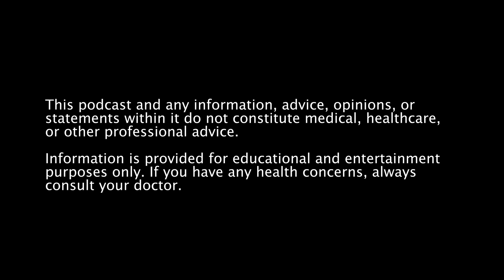Why Your Body Changes During Menopause - Dr Ceri Cashell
In this excerpt from my conversation with Dr Ceri Cashell, we chat about how
changes in body shape and weight gain are common concerns during menopause, influenced by hormonal changes and metabolic shifts.

HRT can help stabilize weight, but it's not a magic solution, so Ceri explains what else is a must when it comes to managing these symptoms of menopause.